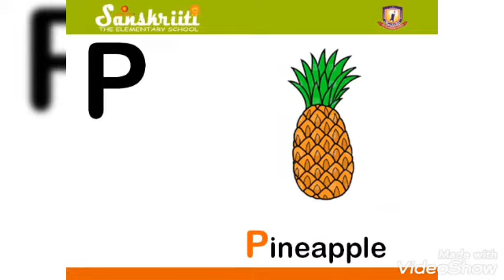Home Schooling # Introduction of letter p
Introduction of letter p, its sound and words